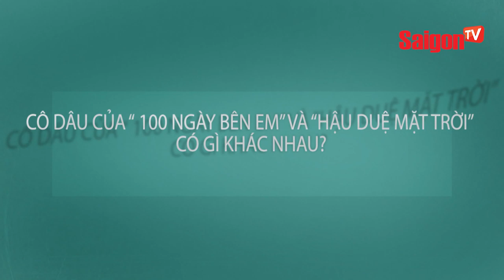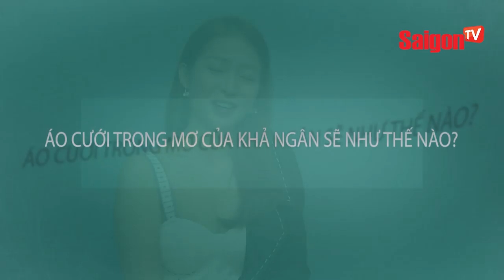Khả ngân hạnh phúc khi mới 21 tuổi đã mặc váy cưới đến 3 lần - SAIGONTV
2018 là một năm thành công của nữ diễn viên Khả Ngân khi đều sở hữu vai nữ chính trong 2 bộ phim được nhiều khán giả trẻ yêu thích – phim điện ảnh 100 ngày bên em và phim truyền hình Hậu duệ mặt trời.

Đặc biệt hơn, ở cả 1 bộ phim này, Khả Ngân đều được khoác lên mình bộ trang phục lộng lẫy trong vai trò cô dâu xinh đẹp. Đây có lẽ là điều đáng mơ ước của bất cứ ai.